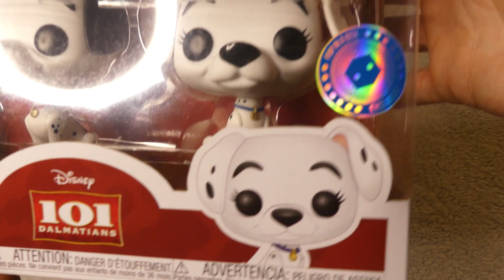Los MEJORES FUNKOS de 101 Dálmatadas | Pongo y Perdita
Hola coleccionistas!!

En el vídeo de hoy vamos a ver los Funkos de 101 Dálmatas así que.. no vamos a perder más tiempo y vamos a verlos con todo lujo de detalles.

En este vídeo vemos estos dos Funkos de la película de 101 Dálmatas y se tratan ni más ni menos que de Pongo y Perdita, ambos ellos son piezas espectaculares y podremos verla con todo lujo de detalles en un vídeo con calidad 4K

Y como siempre, esperamos que os haya gustado mucho y... no olvidéis darle un buen LIKE, suscribirte a nuestro canal y activar la campanita para que Youtube te avise siempre que subimos vídeo y compartirlo con todos tus amigos.